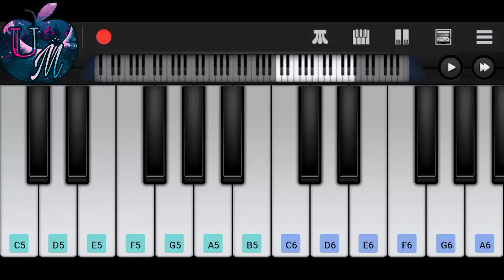# filhall ringtone tune on mobile piano/ ❤️WhatsApp status tune.filhall.